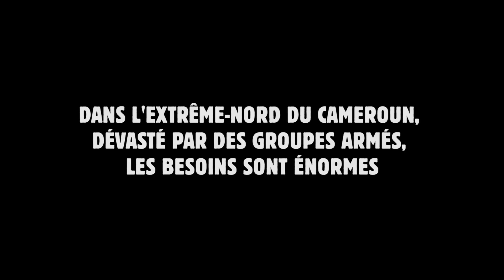Cameroun | A Makary, les besoins en eau sont énormes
Solidarités International intervient dans le Nord du Cameroun depuis 2017. Dans cette région au contexte sécuritaire volatile, notre responsable programme en eau, hygiène et assainissement, M. Al Amine Mahamat, alerte sur les besoins des populations en matière d’accès à l’eau potable.